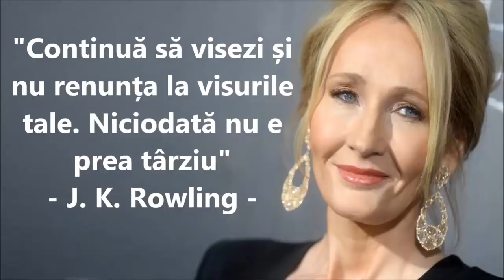La 30 de ani am vrut să-mi iau viața, dar viața avea alte planuri cu mine